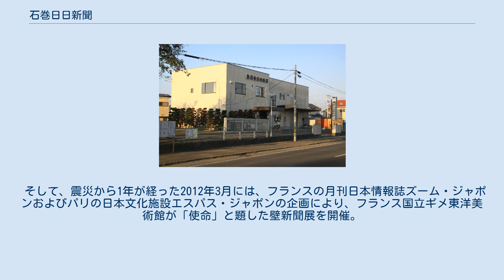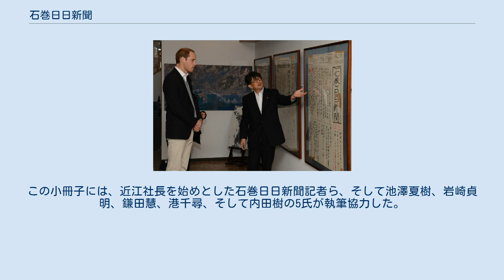石巻日日新聞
石巻日日新聞（いしのまきひびしんぶん）は、石巻日日新聞社が宮城県東部の石巻市、東松島市、牡鹿郡女川町をエリアとして発行している地域紙。
1913年（大正2年）創刊。
 以下の記述は、おもに公式サイトと、山田晴通「宮城県石巻市における地域紙興亡略史」（1984）による 1912年10月、山川清が、石巻地方最初の日刊紙・東北日報を創刊するが、間もなく経営に行き詰まり、新たに体制を立て直して、翌1913年に『石巻日日新聞』と改題する。
その後も5年ほどは経営が安定せず、経営者も頻繁に交代したが、編集陣と紙齢は継承された。
 1921年には同盟通信に加盟して、全国・国際ニュースの配信を受け、紙面に反映させるようになる。
その後、いわゆる「一県一紙」統制により、1940年10月31日付、第8684号で廃刊した。
 戦後、石巻では、石巻日日新聞で植字工であった和田鉄夫が石巻新聞をいちはやく創刊したが、これに対して石巻日日新聞で編集長を長く務めた佐藤露紅を中心に、石巻日日新聞の復刊が企画され、1948年10月に戦前の紙齢を継承して第8685号を発行する形で石巻日日新聞が「復刊」された。
翌1949年に日刊化。
1952年に佐藤が社を去り、斉藤末治が事実上の経営責任者となる。
 当初、部数の上で石巻新聞より少なかったが、1967年前後には、発行部数4,000部ほどで同程度となる。
1971年にはオフセット印刷機を導入し、1976年にはコールド・タイプ・セッティング化を達成、1982年には高速輪転機を導入する。
1985年には、無料の月刊タウン誌「いしのまき・らいふ」の発行を始めた。
 2015年3月1日、石巻ニューゼにて壁新聞を見学するウィリアム王子（左）と説明する石巻ニューゼ館長武内宏之（右） 2011年3月11日に発生した東日本大震災では、停電と津波により社屋が浸水し、輪転機が水没したが、濡水しなかった新聞ロール紙に、懐中電灯で照らしながらマジックペンで書き込んだ「号外」壁新聞を、3月12-17日の6日間、市内の避難所6箇所に張り出し、ライフラインの復旧状況や避難所での生活関連情報を伝えた。
3月18日付けの新聞からは市販の複合機プリンターを使って印刷を再開。
そして3月20日付けから水没を逃れた古い輪転機を使い1枚（2頁）刷りの紙面での発行を再開し、避難所の市民に配るようにした。
こうして震災直後から1日も休刊せず発行を続けている。
 これらの壁新聞発行を、2011年3月22日にワシントン・ポストが報じ 、ニュース・ジャーナリズム博物館ニュージアムが7枚を永久保存する。
また国際新聞編集者協会はこの新聞発行について石巻日日新聞に特別褒賞を授与した。
さらに、「東日本大震災で困難に直面しながら、地元新聞社としての役割と責務を果たした」として、2011年に第59回菊池寛賞を受賞。
 そして、震災から1年が経った2012年3月には、フランスの月刊日本情報誌ズーム・ジャポンおよびパリの日本文化施設エスパス・ジャポンの企画により、フランス国立ギメ東洋美術館が「使命」と題した壁新聞展を開催。
同時に、ズーム・ジャポン誌は石巻日日新聞社へのオマージュとして、同年3月号に壁新聞を特集した別冊小冊子を日仏の二カ国語で発行。
フランス国内で10万部を無料配布。
この小冊子には、近江社長を始めとした石巻日日新聞記者ら、そして池澤夏樹、岩崎貞明、鎌田慧、港千尋、そして内田樹の5氏が執筆協力した。